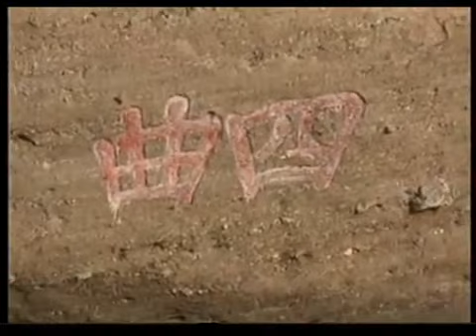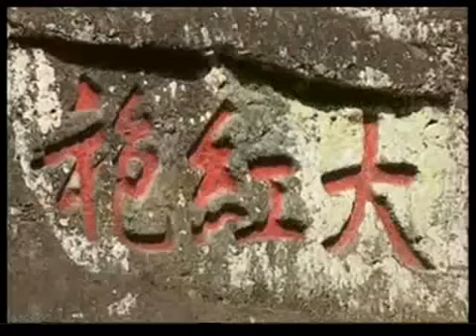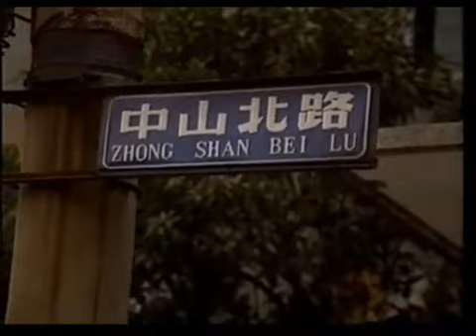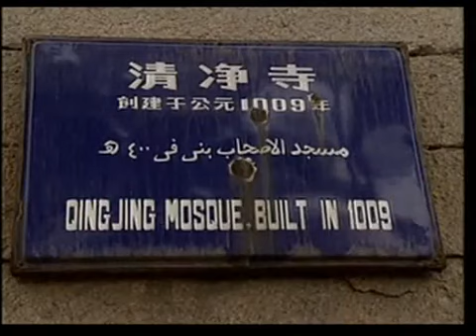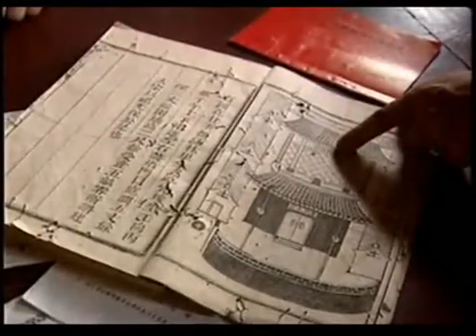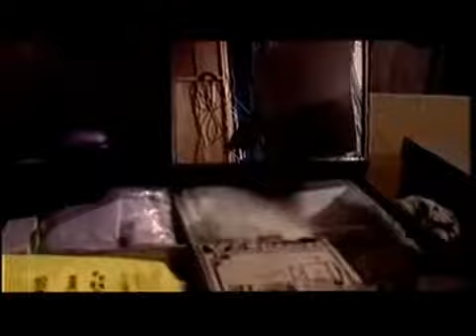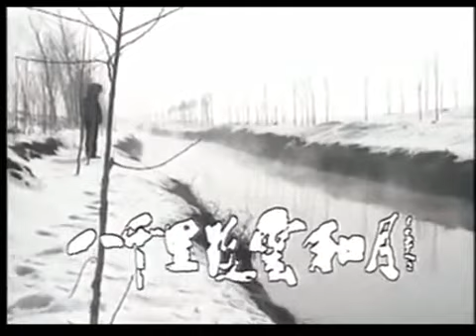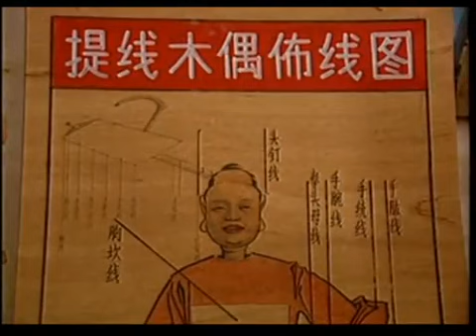八千里路云和月 福建 A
凌峰 台湾90年大陆经典纪录片